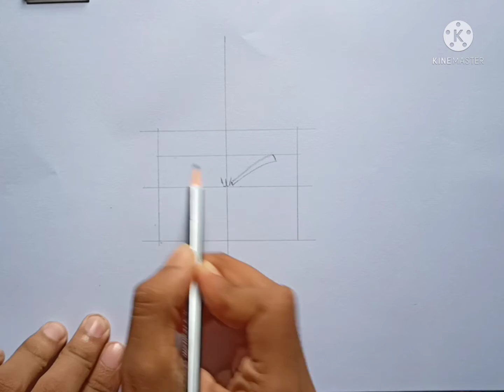Drawing Super Saiyan Blue Aura Vegeta ✅ DBZ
Music 🎶 in this video  ⬇️